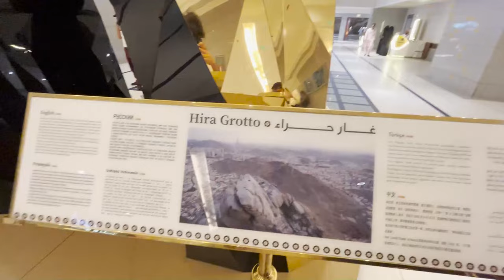شفت الكعبه المشرفة لأول مره بحياتي !